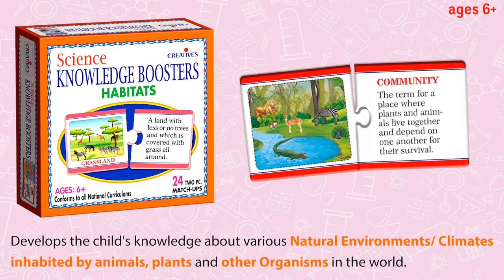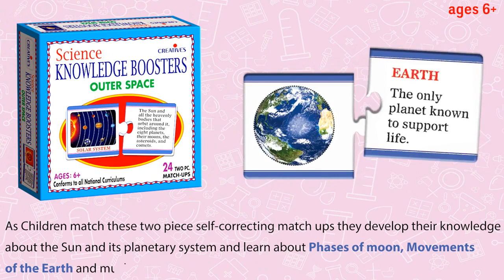Science Knowledge Booster Pack Series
Knowledge Booster – Animals
‘Knowledge Science Boosters-Animals’ helps children to learn and practice about important Animals by matching appropriate picture cards with their corresponding definition cards. The game includes 24 two piece self-correcting match-ups where, the picture cards clearly explain the various animals such as kingfisher, rhino, gorilla, tiger and many more, while the definition cards explain the definitions of these features in simple language. To reinforce the knowledge better children can play Memory and other games suggested in the Activity Guide.

Ages : 5 & Up
Skills Developed;
Scientific Vocabulary
Conceptual Knowledge about various Animals
Eye-Hand Coordination
Visual Recognition